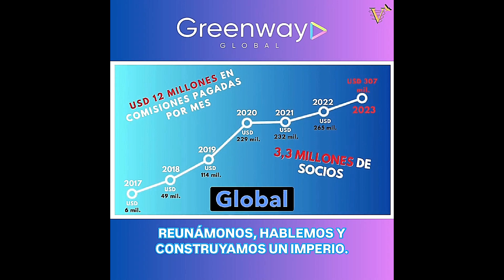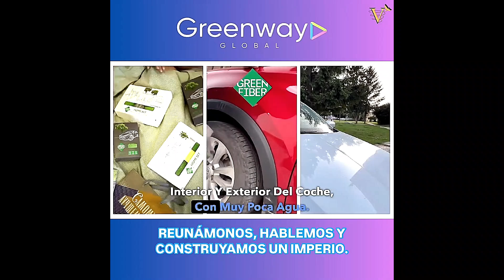Presentacion para Argetina Greenway Global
comunicate para mas info somos de mendoza argentina creando nuevo estilo de vida y colabrando con el medio ambiente
sumate al equipo somos de mendoza argentina pide mas info
Análisis y visión global de la empresa de ecoemprendimiento Greenway Global